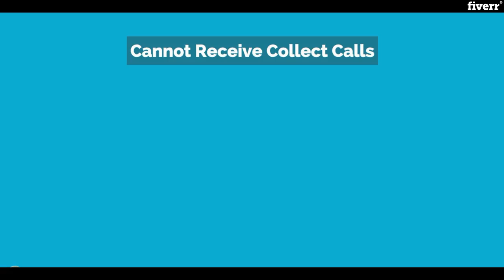Create promotional and explainer video - Best Whiteboard & Animated Explainers service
Link to this gig:
Create promotional and explainer video Special discount
Best cheap Whiteboard & Animated Explainers Service
Hello Everyone!
I am here topromoteyourbusiness, script(stories), and companiesby making a promotional animated video for it.
   Animation could be custom.
I would love to receivescriptfor you but if you don't have then don't worry i will write it for you.
For animation more then 1minplease contact with me.
And if you have any question regarding this gig then feel free to message me.
Thanks,
The Animator2017.

2D Animation